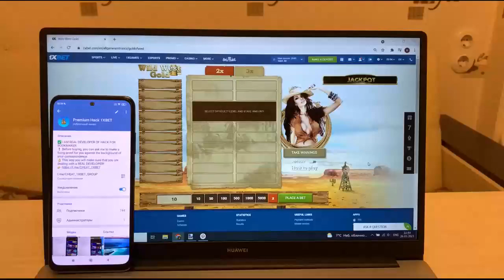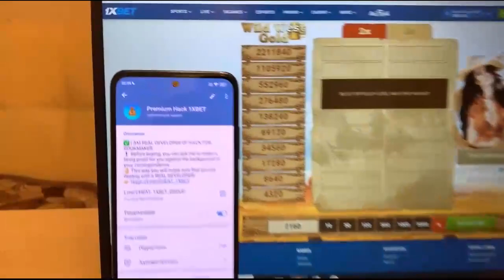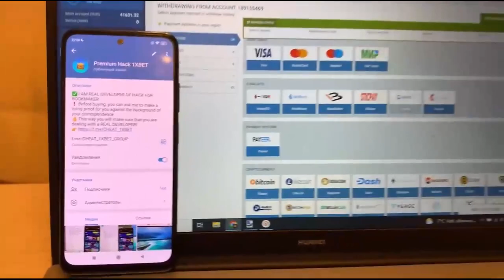I'm making money again of with programs Wild West Gold on website 1xBet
Today I'm going to show in what manner I earn on 1xbet games.Cheat Wild West Gold improve automatically. I earned it 5000$ in 7 min. 1xbet asks our team playing no more. Stop working for $30 click on the link. One wait for the next clip on this channel cheat Wild West Gold and remaining script. Our group without respite improving and updating cheat. All the best buddies let's meet in bet winner.

telegram account linck for communication